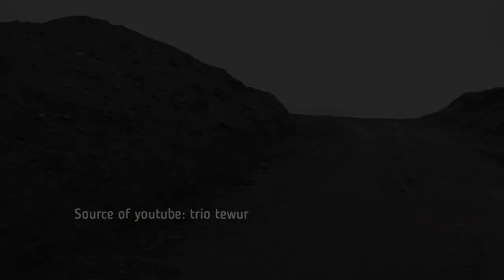JEBOL LAGI !!! PENAMPAKAN TANGGUL BRONJONG PENAHAN BANJIR LAHAR SEMERU DARI BAWAH, SORE HARI INI